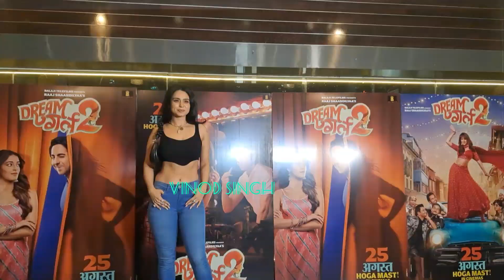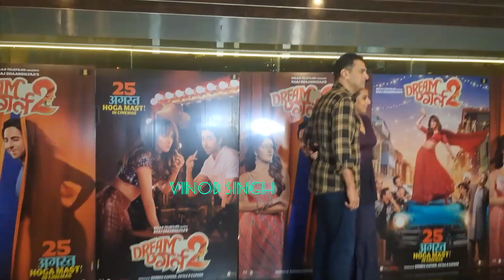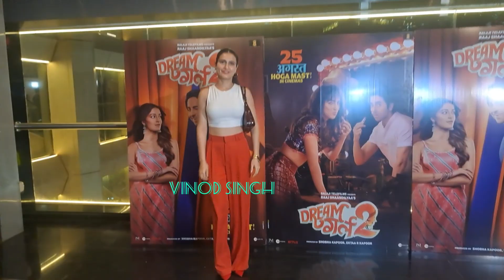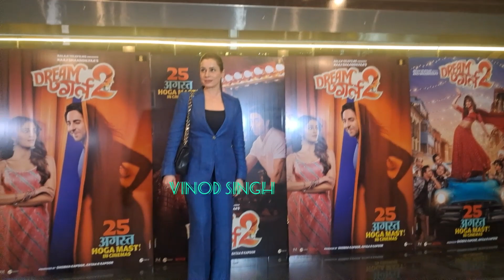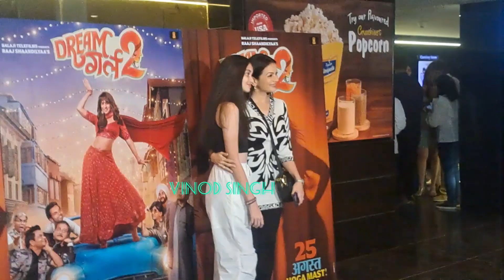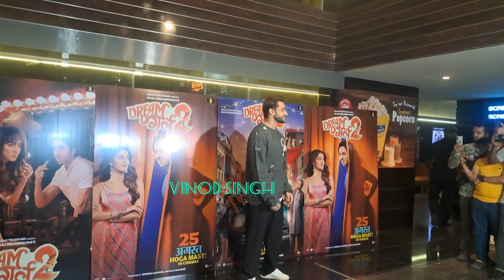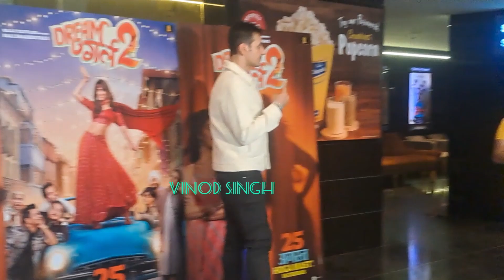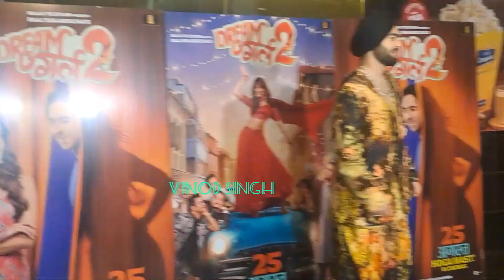Red Carpet screening of DreamGirl 2